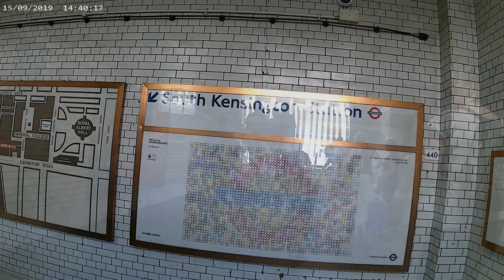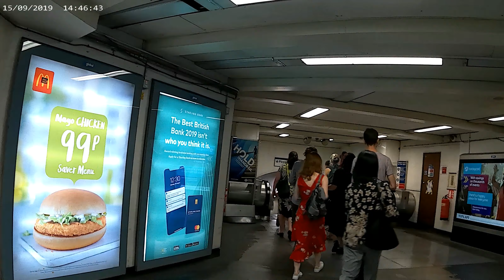London Underground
La pas prin metroul londonez !